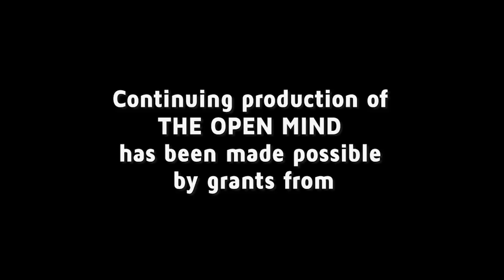Chris Painter on The Open Mind: Cyber Diplomacy or Mr. Robot Dystopia?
On this episode of The Open Mind, we're delighted to welcome Christopher Painter, commissioner of The Global Commission on the Stability of Cyberspace. When I recorded my first ever program here in 2014, the subject with digital scholar and educator John Palfrey was the very real possibility of a digital Pearl Harbor or 9/11 in our lifetimes. It's clear from our evaluations on The Open Mind that such a crisis played out during the 2016 campaign, but not as we expected. We lacked the imagination foresight and most of all political will to respond as governments, citizens, and corporations, which often were hosts of malignant disinformation and enablers of massive security breaches.

For over two decades, painter has been at the helm of American Internet policy as a prosecutor of high-profile cyber crimes. And then as a senior official at the Department of Justice, FBI, National Security Council, and finally the State Department. In his most recent role as the nation's top cyber diplomat, Painter coordinated and led the diplomatic efforts to advance an open internet and information infrastructure, establishing the office of the coordinator for cyber issues dedicated to advancing the diplomatic aspects of cyber issues ranging from national security to human rights.